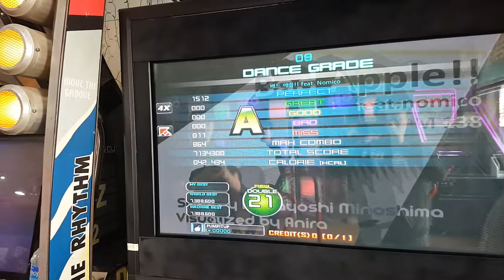정재호 - Bad Apple D21 Nice play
R.I.P 당진 이글존..